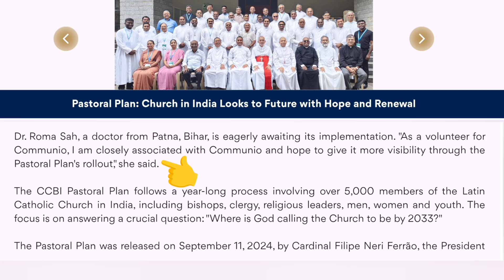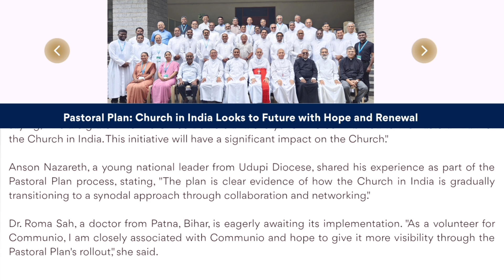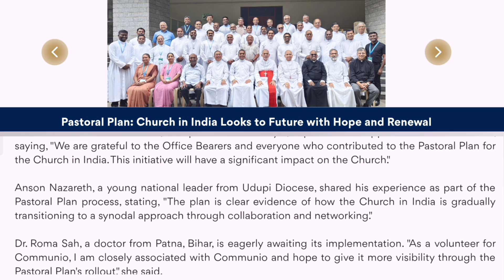Dr. Roma Sah, a Communio Volunteer @CCBI Pastoral Plan Workshop, St.John's, Bangalore - 13 Sept 2024